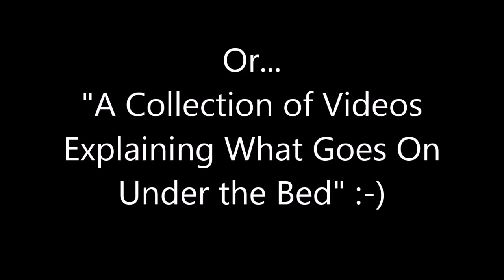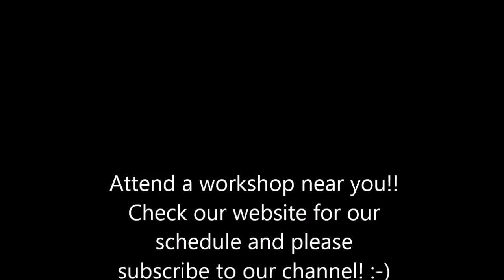Solving Issues With Sewing Machine Picking up Lower Thread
When an issue arises concerning picking up the lower thread, the problem is never the lower thread, but rather an issue with the upper thread not being caught by the hook or shuttle. I hope this video will serve as some help in seeing what needs to happen before you can pull the lower thread up.